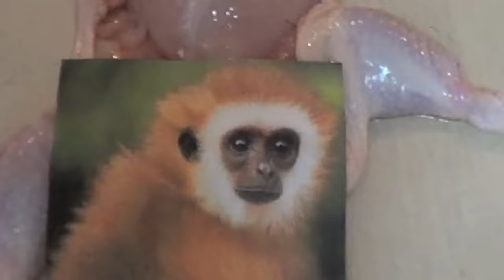How To Fight a Chicken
Today I show you how to fight a chicken. Everyone knows that chickens are extremely dangerous & unpredictable, so it's highly important that everyone knows how to fight one off if a confrontation arises. A recent survey discovered that 100% of people & goats are bullied by a chicken at some point in their life. That just goes to show how big of an issue this really is, and why it's extremely important that as many people see this video as possible. Help keep your family & friends safe! Link this video to them! It may save their life. Thank you, and remember to watch your back at all times for these little fuckers.

Help keep people safe! By doing so you will be granting people the knowledge required to protect themselves from savage chicken attacks. They are more common than you think.

Know someone that's been bullied by a chicken? Link them to this video so they can defend themselves!

HowToBasic howtobasic How To Basic